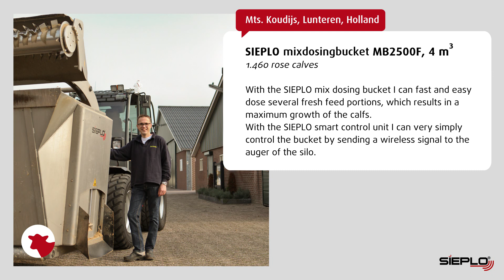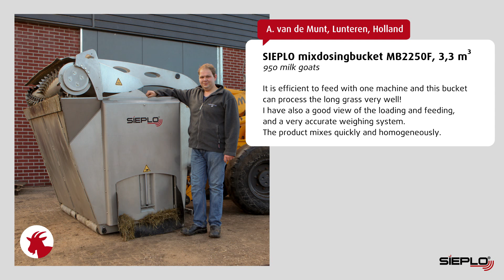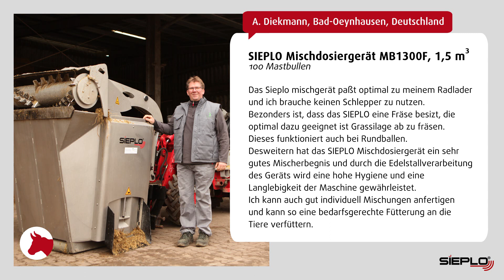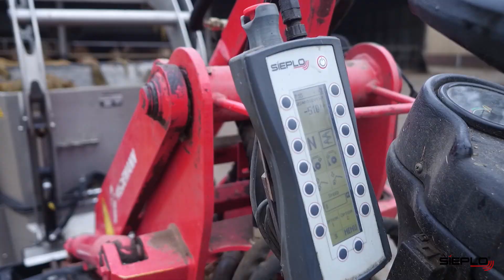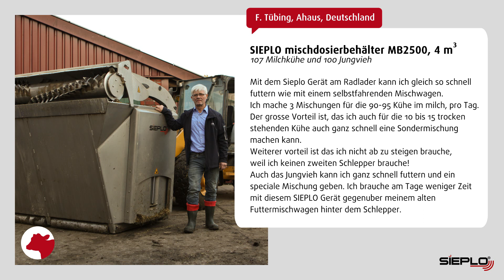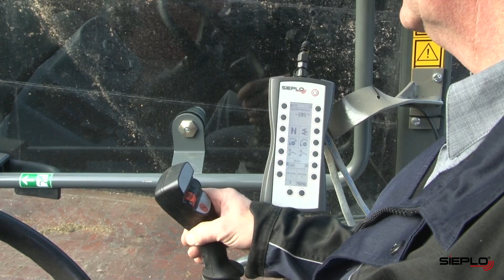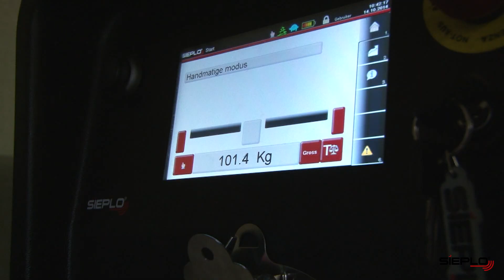SIEPLO 2017- Mischdosiergerät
SIEPLO 2017- Mischdosiergerät für futtren Kalber,, Kühen, Ziegen, Schafen, Mistbullen, Milchvieh, Mastbullen.
Hochwertiger Edelstahlmischer und Dosierbehälter